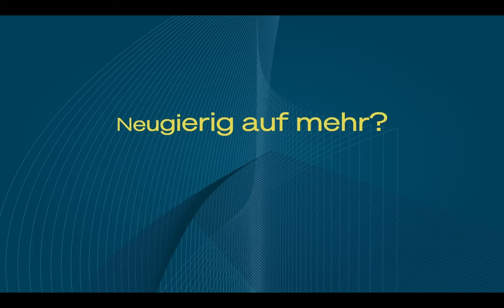Wie kann Vision AI das Messen von Emotionen und Verhalten revolutionieren?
Was steckt hinter Vision AI? Wie hilft die Technologie sowohl der Marktforschung als auch der Deutschen Bahn? Wie werden Emotionen gemessen? Wie funktioniert das mit dem Datenschutz? Und was wird zukünftig noch alles möglich sein? Michael Bartl wird uns Tawnys Technologie erklären und von Use Cases berichten.

Michael ist einer der Gründer und CEO von Tawny. 2017 gegründet, erhielt Tawny 2022 den Preis der Deutschen Marktforschung. Aber nicht nur dort, sondern auch in vielen anderen Anwendungsgebieten, kommt die Technologie des Pioniers der KI-gestützten Videoanalyse mittlerweile zum Einsatz.